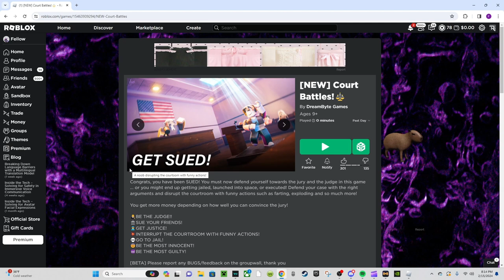Court Battles! (Funny)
Today i played a game called Court Battles!